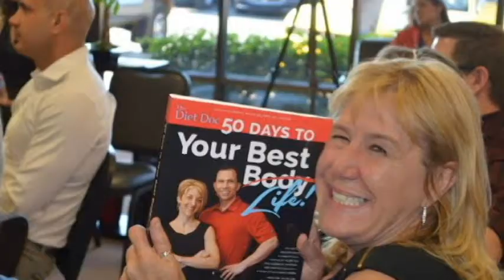Macro Minute Episode 10 - Order and Chaos (Macro Mayhem)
Check out the new platform to calculate a custom macronutrient-based (flexible dieting/if-it-fits-your-macros diet) plan! Dr. Joe Klemczewski, founder of The Diet Doc, unveils The Macro Doc (.com)!